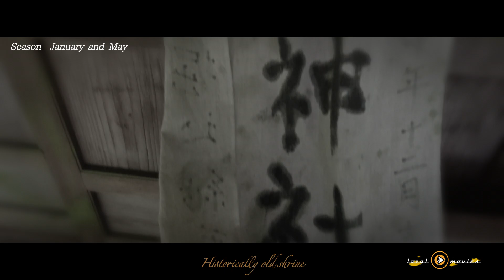雨乞いの神社...Ryuzou Shrine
視聴設定 1080p 60
創建は不詳...1000年以上前と伝わる。
本殿は寛文元年(1661年)に、名主･山室次郎左衛門によって再建。